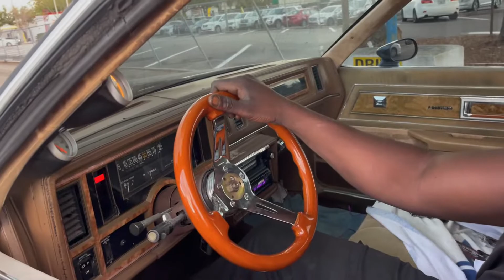Good Bye Old Motor Hello Ls 6.0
Big Ls Swap going down at AutoMotive Edge